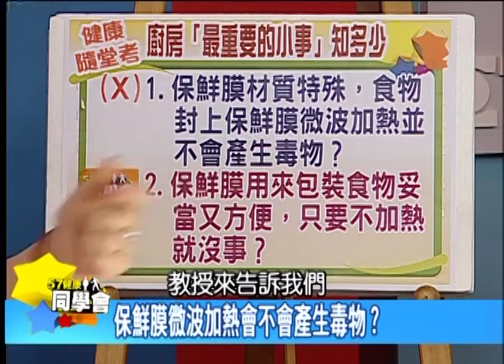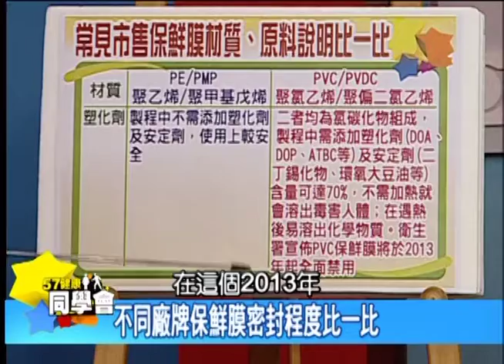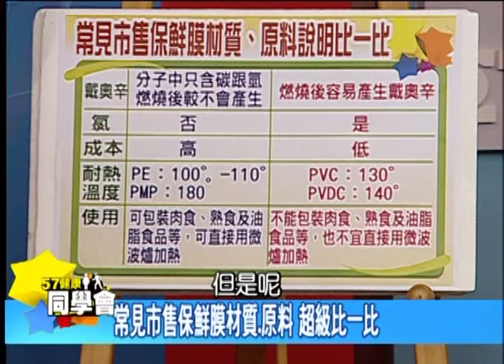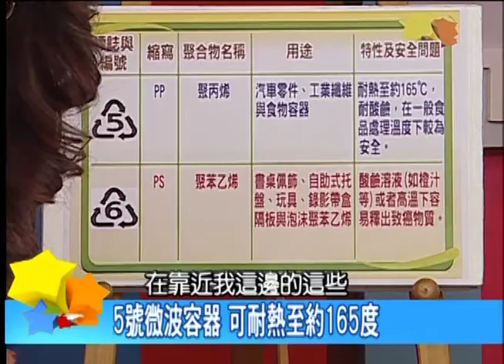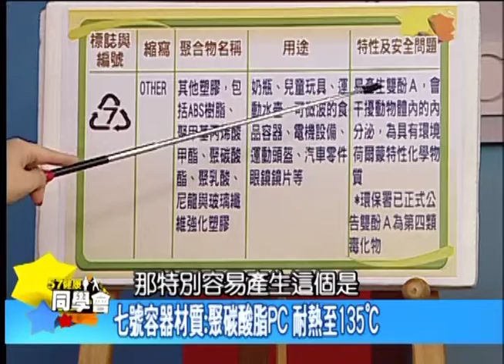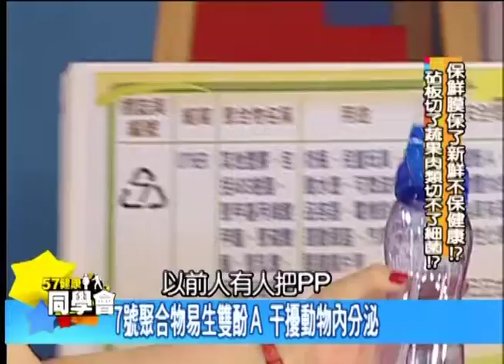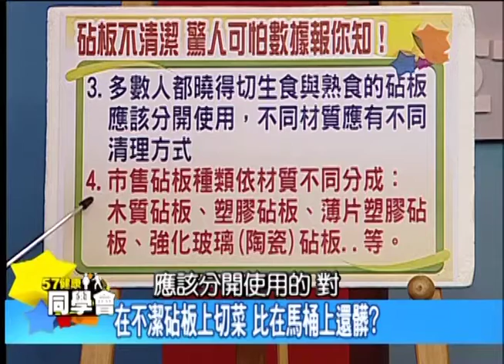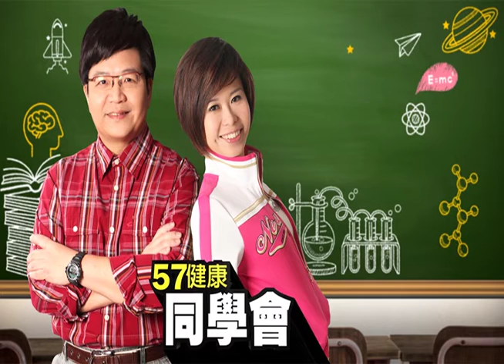抹布容易藏細菌 定期更換才衛生！【57健康同學會】第126集-2010年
你以為馬桶蓋已經夠髒了
事實上切菜的砧板才是細菌孳生的大本營
市售砧板種類五花八門 是噱頭還是真有優劣?

爭議性頗大的保鮮膜與塑膠容器
到底可不可以微波?
耐熱溫度又是多少?
PVDC、PE、PVC、PMP怎麼區分
這些你一定都一頭霧水

廚房掌握了一家老老少少的健康關鍵
廚具的安全使用不容忽視
否則我們天天吃下肚的不是營養
而是致命的有害物質!!

主 持 人：張雅琴、隋安德

來 賓：
健教第28章老師：吳家誠：台灣師範大學化學系主任兼所長(前消基會秘書長)
五年九班 洪素卿：資深醫藥記者
五年二班 曾建華：資深媒體人